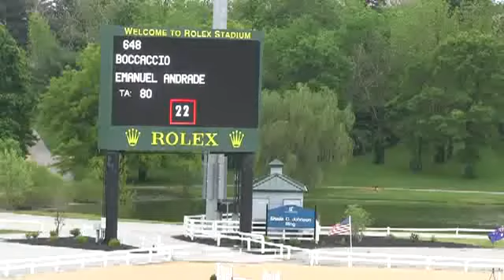Video of BOCCACCIO ridden by EMANUEL ANDRADE from ShowNet!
BOCCACCIO ridden by EMANUEL ANDRADE at Kentucky Spring Classic 2013.  This round is from class 426, OPEN JUMPER 1.30m, II sec 1 and finished 1 of 47.